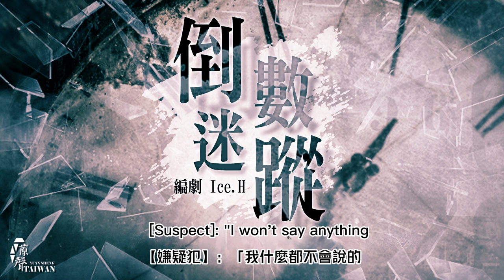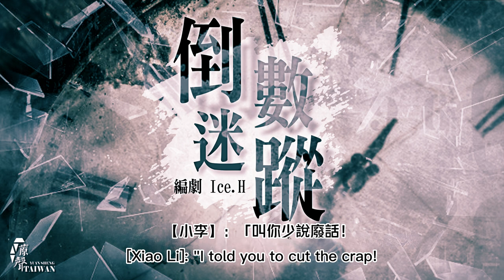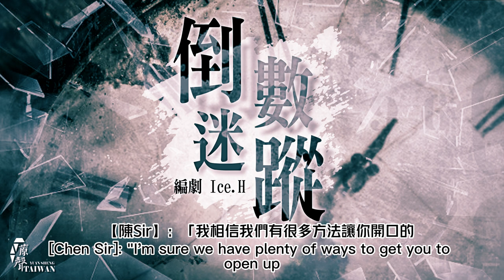【CHN/EN SUB】EPISODE 01 蒝聲工作室出品：▷倒數迷蹤◁ | COUNTDOWN MYSTERY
台湾蒝聲工作室出品 @developvoice〈倒數迷蹤〉

劇情簡介：
審訊室裡，一場關於時間的攻防正在上演，牆上的鐘持續的往前跑，而留給偵查小隊長的時間越來越少⋯⋯勝利的笑容究竟會在哪方臉上線浮現呢？

- ＣＡＳＴ -
陳Sir　　｜重魘
嫌疑犯　 ｜紫暮
小李     ｜高爾
莊隊長   ｜阿宗
鑑識人員 ｜Sugar
播報記者 ｜Sugar
警員     ｜叫我阿光
櫃台小姐 ｜孟悅
雜聲     ｜紫暮

- ＳＴＡＦＦ -
編　　劇｜Ice.H.
混　　音｜紫暮
海報製作｜懷特

〈倒數迷蹤番外篇-日常〉

- ＣＡＳＴ -
陳Sir　　｜重魘
小李     ｜高爾
警員A   ｜紫暮
林嬸      ｜小雞仔
得來速店員 ｜小雞仔
店員      ｜六月雨
警務中心  ｜夜光
交通警察 ｜Ice.H.
經理     ｜清澄
會長     ｜紫暮

- ＳＴＡＦＦ -
編　　劇｜Ice.H.
混　　音｜紫暮
海報製作｜Ice.H.

Music Licensed by Peachy Peach Technology Ltd.